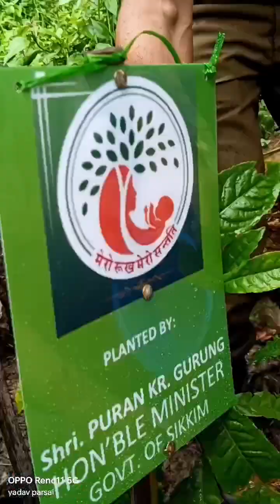छुजाचेन समष्टिको सुदुङलाखा डम्पिङ मैदानमा अन्तर समष्टि लाते भकुण्डो खेलको केही झलक।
छुजाचेन समष्टिको सुदुङलाखा डम्पिङ मैदानमा आयोजित अन्तर समष्टि लाते भकुण्डो खेलको आजको कार्यक्रममा माननीय मन्त्री पुरण कुमार गुरुङ थिए मुख्यातिथि !

१२ अगस्ट २०२४

पाक्योंङ जिल्ला अधिनस्त २० छुजाचेन निर्वाचन समष्टिको सुदुङलाखा डम्पिङ मैदानमा लोवर सुदुङलाखा फुटबल समितीको तत्वधानमा ७८ औं स्वतन्त्रता दिवसको अवसरमा आयोजित अन्तर समष्टि लाते भकुण्डोको आजको खेलमा छुजाचेन निर्वाचन समष्टिका विधायक एवं सिक्किम सरकारको कृषि, बागवानी, पशुपालन, पशु चिकित्सा सेवा तथा मत्स्य विकास विभागका माननीय मन्त्री श्री पुरण कुमार गुरुङ मुख्य अतिथिको रुपमा उपस्थित थिए ।माननीय मन्त्री सॅंग वहाँकी धर्मपत्नी श्रीमती आशा गुरुङ,महकुमा अधिकारी रंगेली श्री सोनाम छिरिङ लेप्चा, खण्ड विकास अधिकारी रिगु श्री दोर्जी शेर्पा, महकुमा प्रहरी अधिकारी श्री बिकास तिवारी, सिक्किम क्रान्तिकारी मोर्चा पार्टीका पूर्व उपाध्यक्ष श्री केबी गुरुङ, प्रहरी विभागका सेवानिवृत्त अधिकारी श्री  दिलिप तामाङ,भूतपूर्व जिल्ला अध्यक्ष श्री बिमल दवाडी,रंगेली खाद्य इन्चार्ज श्री कर्मा लोडे भोटिया,वन विभागका अधिकारीहरु,पञ्चायतगण,गाउँले जनता अनि लाते भकुण्डो खेल प्रेमी दर्शकगणको बाक्लो उत्साहजनक उपस्थिति रहेको थियो ।
सिक्किम सरकारका सम्माननीय मुख्यमन्त्री महोदय श्रीमान प्रेमसिंह तामाङ गोलेज्युको परिकल्पना "मेरो रुख मेरो सन्तति" कार्यक्रम अन्तर्गत आजका मुख्य अतिथि माननीय मन्त्रीले वृक्षारोपण गरेका थिए ।
कार्यक्रममा विभिन्न् रंगारंग सांस्कृतिक प्रस्तुतिहरु पनि राखिएको थियो ।
मुख्य अतिथि अनि विशिष्ट अतिथिहरुलाई माल्यार्पण पछि दिप प्रज्वलन गरिएको थियो ।
आजका मुख्य अतिथिलाई आयोजक समितिले स्मृति चिन्हद्वारा सम्मानित गरेको थियो। माननीय मन्त्री गुरुङले खेलाडीहरूसँग परिचय साझा गर्दै उत्कृष्ट खेल प्रदर्शनको कामना गर्दै शुभेच्छा प्रकट गरेका थिए।

✍️रिपोर्ट:यादप शर्मा प्रसाईं for SikkimVoice.

Sikkim Voice is the Electronic Digital Media which provides you Exclusive news and updates. Do Follow SV.